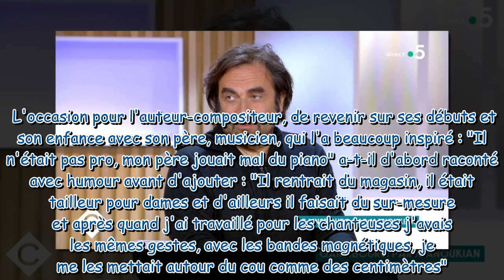André Manoukian : ses tendres confidences sur son père